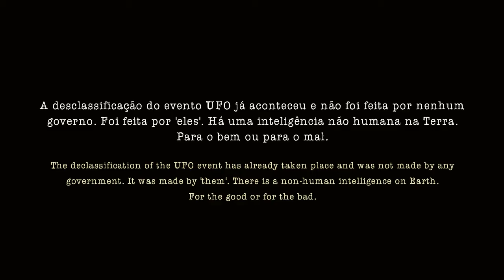Footage of 'spherical' UFO captured. 04/06/2021. North Carolina Coast, US. Credit: Sailind And Fun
Footage of 'spherical' UFO captured.
04/06/2021.
North Carolina Coast, US.

"While working on our catamaran, near the East coast of the US on May 16, 2021, we noticed a strange illuminated 'spherical' object hovering over us. I recorded the object with my Galaxy S21 phone taking video and pictures. The footage does not show the detail as well as in person, but you may be able to see there is a dark circle or spot in the center of the object. It seemed to rise above and drop below the clouds in relatively the same spot for hours. We have never seen a UFO before, so I checked online and found similar UFO videos like "Radar confirms UFO swarm around Navy warship " and " New Video Raises More UFO Questions Ahead of Pentagon Report Release " mentioning an increase  in " Unidentified Aerial Phenomenon" sightings and encounters and believe the Navy footage is very similar to the object we witnessed and recorded."